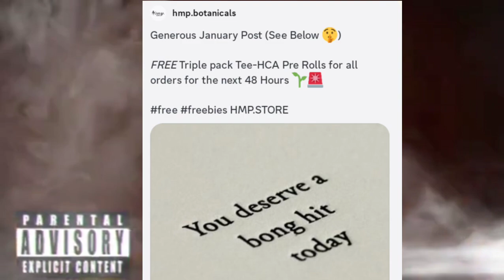Free Triple pack THCa Pre Rolls for all orders for the next 48hrs Fam 👊 Get Some Code CLOUD Saves 🤑